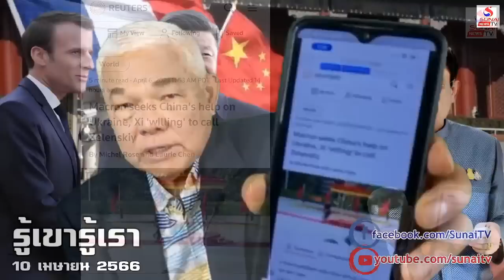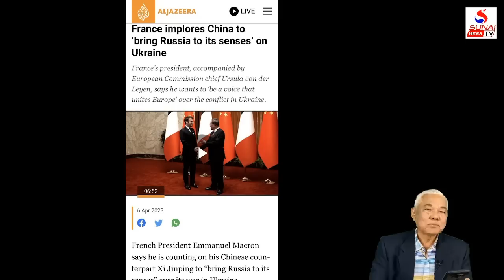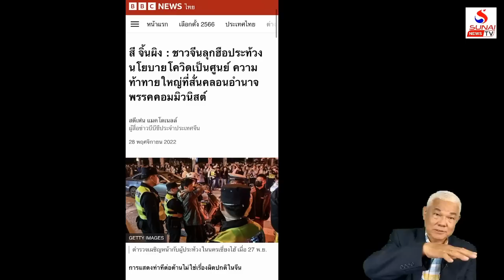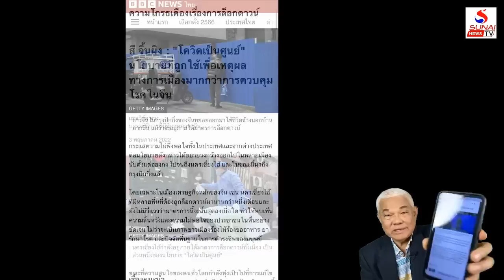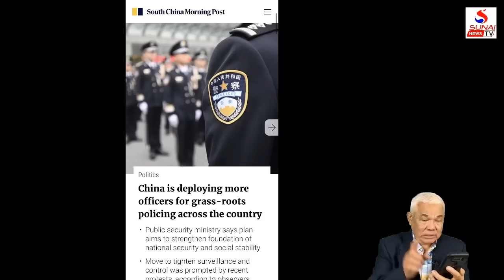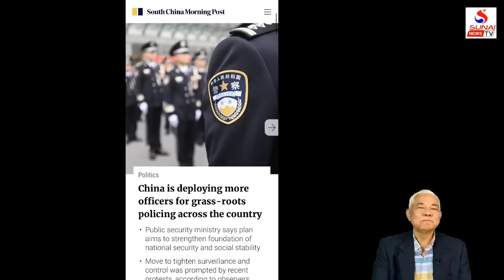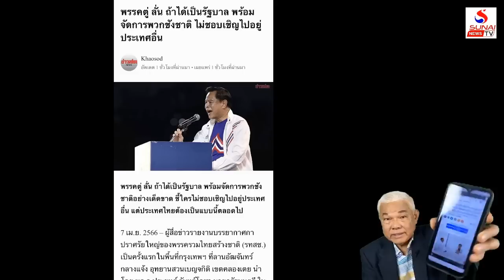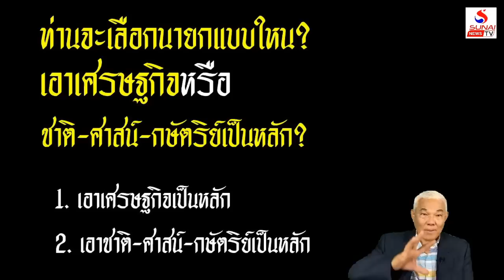สีอยู่ยาวชักเพี๊ยน ตบเกรียนเผด็จการไม่เลือกมัน / รู้เขารู้เรา ตอนที่ 1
รู้เขารู้เรา 10 เมษายน 2566
การค้าใหม่ไม่ใช้ดอลลาร์, ผู้นำบ้าหรือกล้าเอาแต่มั่นคง